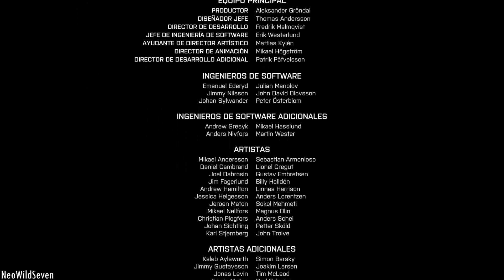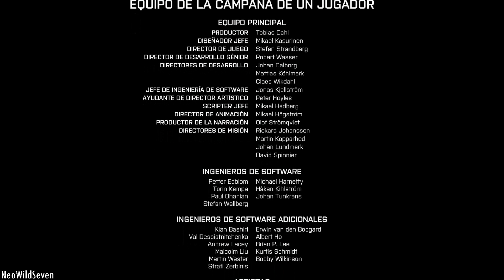BATTLEFIELD 4 - 10 - Ending - Todos los Finales Español *No Muertes* HD 1080p ULTRA [PS4/Xone/PC]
►Guia en Español sin comentarios del Battlefield 4, grabada en PC con calidad ULTRA y editada para un mejor disfrute del juego eliminando cualquier muerte o atasco (sin eliminar ninguna conversacion que pueda ocurrir mientras)
Este es mi primer intento a la campaña jugado en dificultad normal.